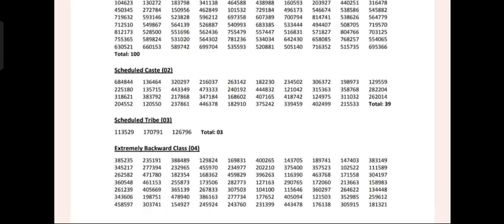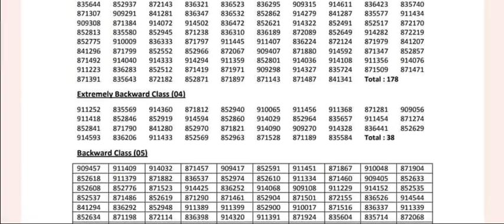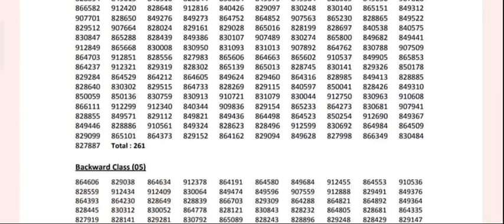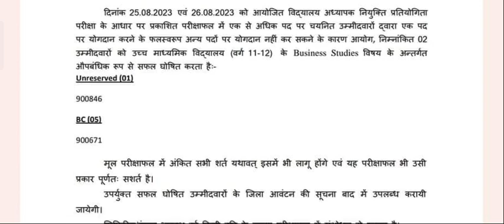बीपीएससी शिक्षक नियुक्ति 2nd मेरिट लिस्ट जारी